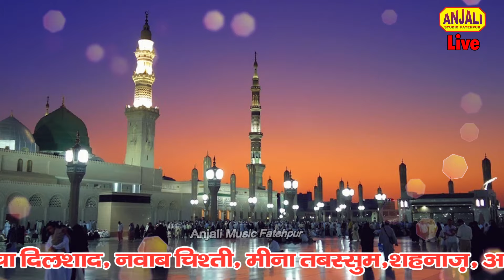या नबी हक़ीक़त में वो अता तुम्हारी है | Taslim Arif New Qawwali | तस्लीम आरिफ क़व्वाली | Bangarmau Urs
या नबी हक़ीक़त में वो अता तुम्हारी है | Taslim Arif New Qawwali | तस्लीम आरिफ क़व्वाली | Bangarmau Urs 2024